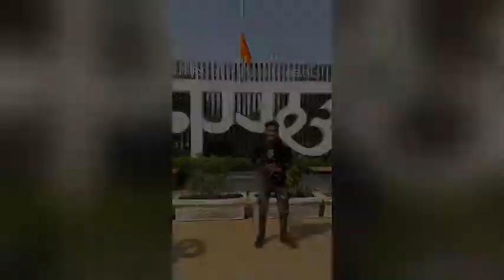Instagram & Moj Viral Videos | Viral Reels